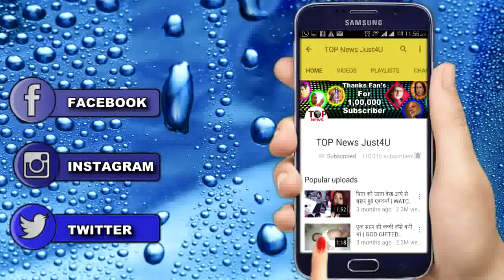YRKKH: स्वर्णा और सौम्या का ये काला सच, उड़ा देगा आप सभी के होश || SWARNA SAUMAY REAL TRUTH